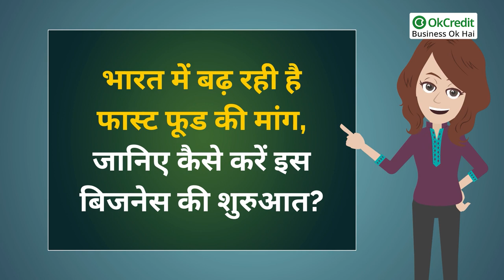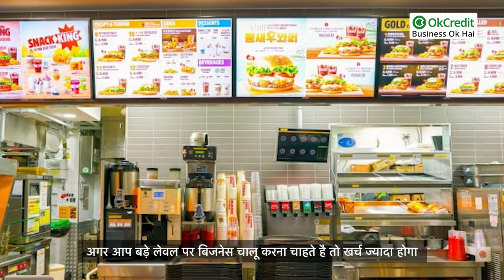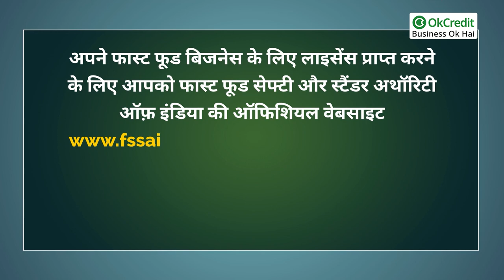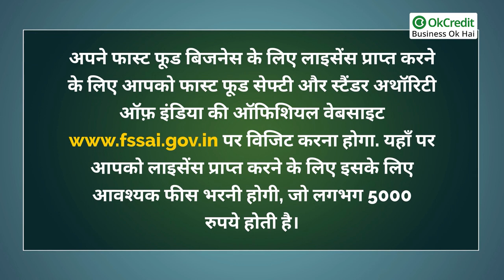fast food business | फ़ास्ट फ़ूड बिजनेस प्लान | OkCredit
अगर आप खाना बनाना पसंद करते है और अपना खुद का बिजनेस स्टार्ट करना चाहते है, तो आप अपना खुद का फास्ट फूड का बिजनेस स्टार्ट कर सकते है।अपना खुद का फास्ट फूड का रेस्टोरेंट खोलना या स्टॉल लगाना एक बहुत ही अच्छा आईडिया है क्योंकि आजकल लोग अपनी व्यस्त दिनचर्या के कारण ऐसी जगहों पर जाना बहुत पसंद करते है।
आजकल फास्ट फूड रेस्टोरेंट को क्विक सर्विस रेस्टोरेंट  के नाम से भी जाना जाता है, यहाँ पर ग्राहकों को अपना आर्डर करने के बाद इंतजार नहीं करना पड़ता, बल्कि उन्हें तुरंत आर्डर करते से अपना खाना तैयार मिलता है। आज की इस बिज़ी लाइफ़्स्टायल में इस तरह के रेस्टोरेंट  बहुत चलन में है।